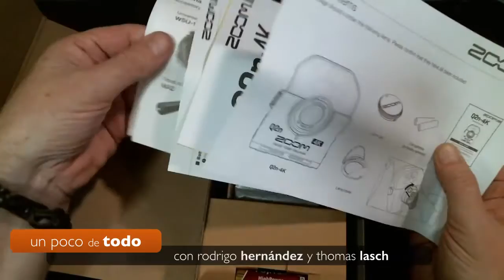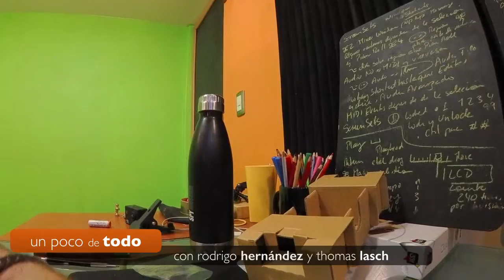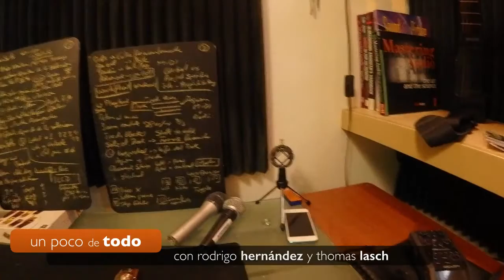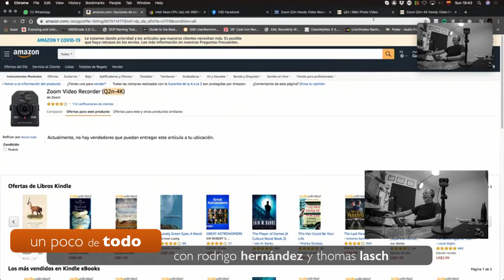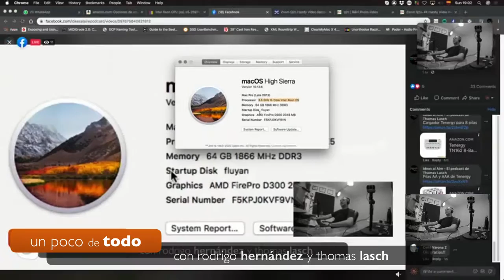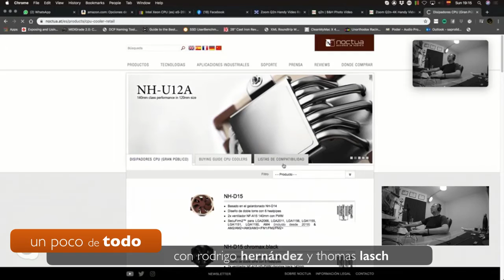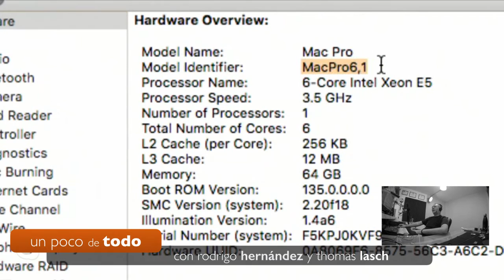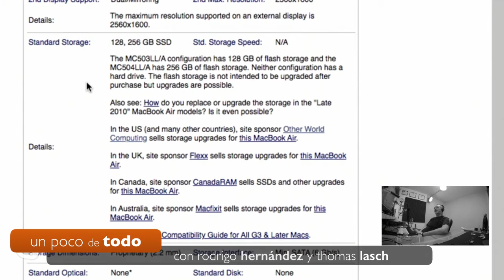Unboxing de cámara Q2n-4K de Zoom, Pilas Tenergy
Este es el video del Facebook Live que hicimos el 19 de abril en el que hicimos un unboxing de la cámara Zoom Q2n-4k en vivo y la usamos como Webcam durante la transmisión. También hablamos sobre los cargadores y pilas de Ni-MH Tenergy. Rodrigo nos confiesa que compró un procesador Xeon que va a instalar en una Mac Pro en vivo en uno de nuestros próximos programas. Aquí hablamos sobre los detalles a considerar a la hora de hacer una actualización o un mantenimiento de tu computadora. Espero que les guste y les anexamos los enlaces de los productos que mencionamos en el stream:

Cámara Zoom Q2n 4k

Cargador Tenergy para 12 Baterías AA o AAA

Cargador Tenergy para 8 Baterías AA o AAA

Paquete de Baterías Recargables Ni-MH AAA y AA

Paquete de 24 Baterías Recargables AA Ni-MH

Si el video te gustó, te invitamos a seguir alguno de (o todos) estos pasos:
1. Darle like a nuestra página de Ideas al Aire
3. Patrocinar alguna de estas sesiones con una aportación voluntaria a través de la cuenta de PayPal

Gracias por participar y por apoyarnos. Que las ideas los acompañen a donde quiera que anden.